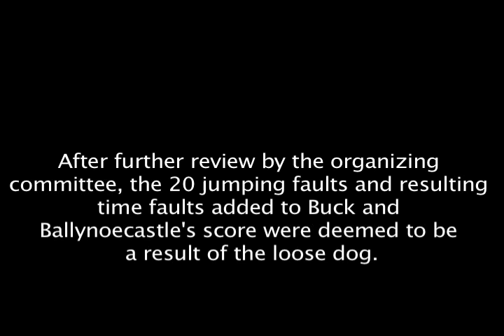2009 Rolex Kentucky 3DE - Media Interview after Cross-Country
Bettina Hoy of Germany and Ringwood Cockatoo perform their best test ever in a four-star to take the lead with a 28.8.

Lucinda Fredericks of Australia and Headley Britannia follow up with a brilliant ride to score a 32.3 and secure second place.

Buck Davidson keeps the U.S. alive with a fantastic test aboard My Boy Bobby to earn a 39.0 and third place.

Hoy, Fredericks, and Davidson share their thoughts about Saturday's cross-country course and how it suits each of their horses.

Video courtesy of US Eventing